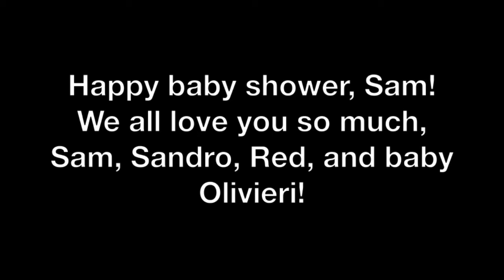Sam Brown Olivieri Baby Shower Video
Thanks to everyone who sent in videos!